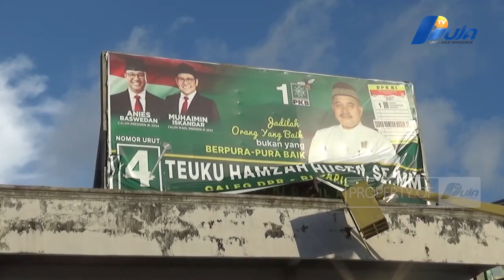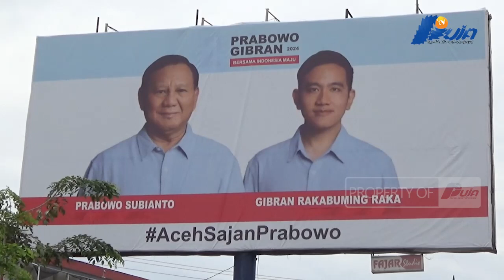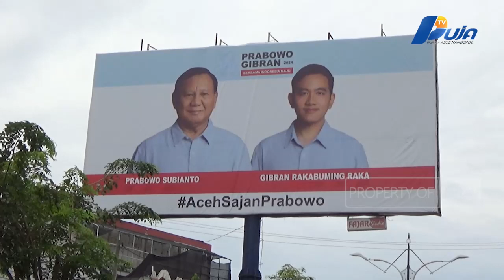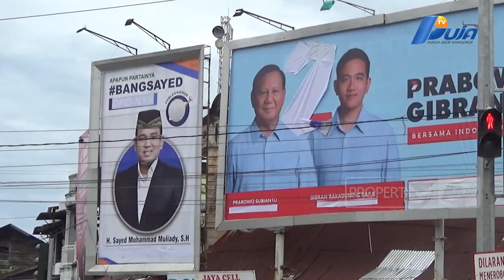LSM GSF Desak Bawaslu Harus Adil Dalam Penertiban APK Dan Baliho Capres Cawapres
Terpasang Nya Baliho Capres Dan Cawapres Nomor Urut 02, Prabowo Griban Rakabuming Raka  Di Lokasi Terlarang, Tepatnya Di Ruas Jalan Nasional Dan Di Bundaran Simpang Pelor Depan Gedung Dewan Perwakilan Rakyat Kabupaten Aceh Barat Kini Mulai Menuai Sorotan Dari Berbagai Pihak